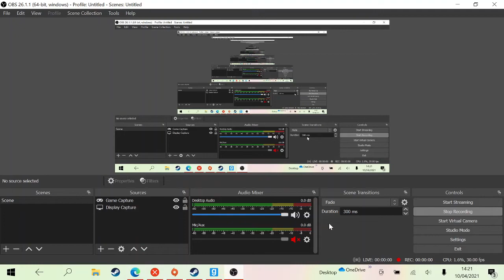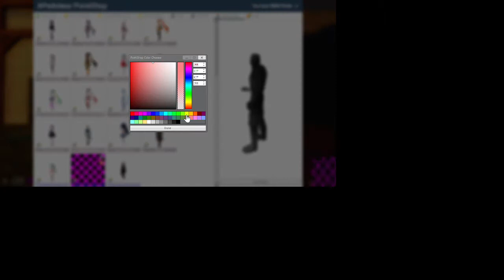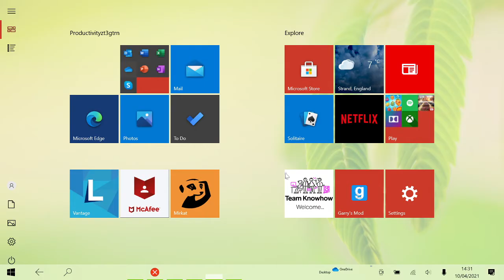Pedobear #4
So i've seen how much youve liked pedobear on this channel so here's the 4th one!